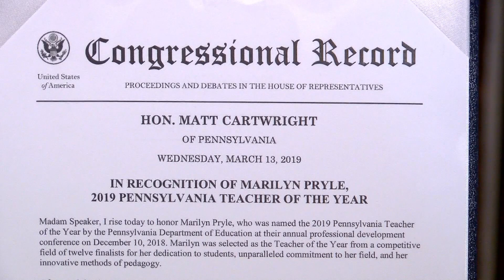2019 Teacher of the Year honored by Congressman Cartwright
2019 Teacher of the Year honored by Congressman Cartwright